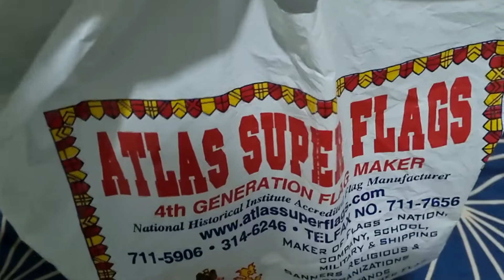Happy 4th of July 2022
Today is the Independence Day of USA (colloquially the Fourth of July) is a federal holiday in the United States commemorating the Declaration of Independence, which was ratified by the Second Continental Congress on July 4, 1776. The Second Continental Congress declared that the Thirteen Colonies were no longer subject (and subordinate) to the monarch of Britain, King George III, and were now united, free, and independent states. The Congress voted to approve independence on July 2 and adopted the Declaration of Independence two days later, on July 4. 🇺🇲🇺🇲🇺🇲
American flag, 3x5 made of nylon from " Atlas Super Flags". , stripes are sewn, stars are printed.